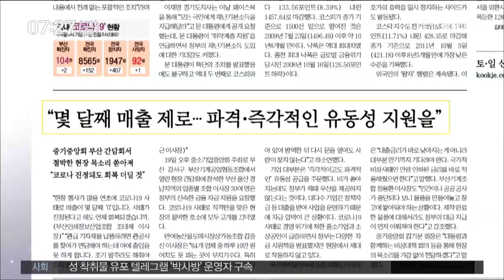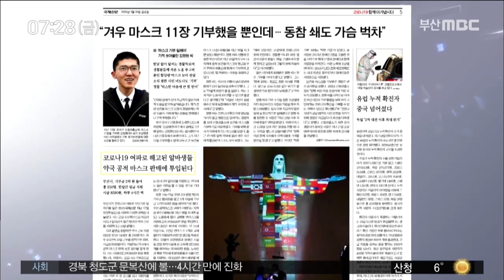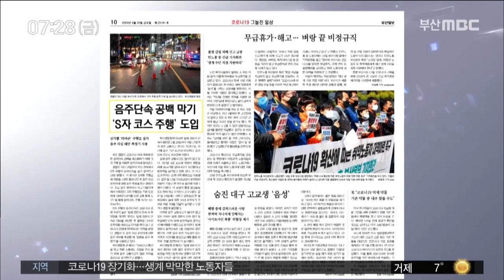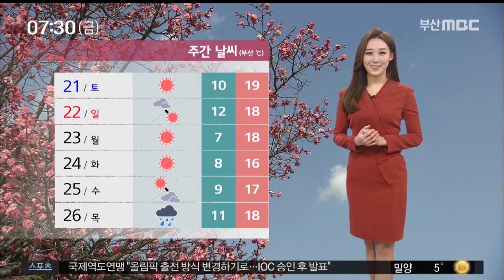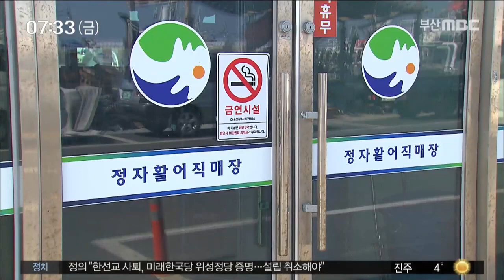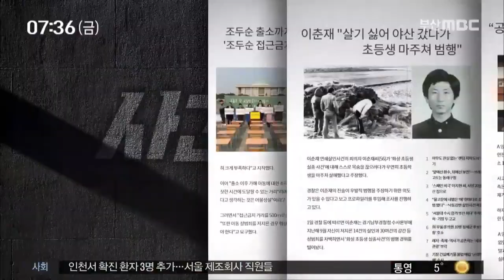뉴스투데이 부산 전체보기 2020-3-20